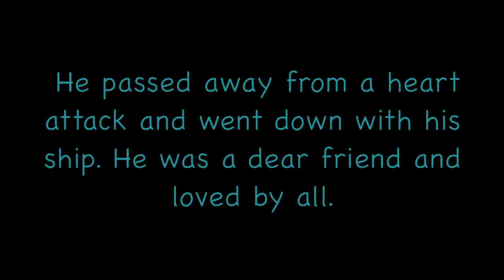2014 Hurricane Odile Satellite Imagery and Sound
Three different satellite views showing the track of Hurricane Odile, set to the sound of the hurricane and emergency radio transmissions recorded from inside our boat at Marina de La Paz.